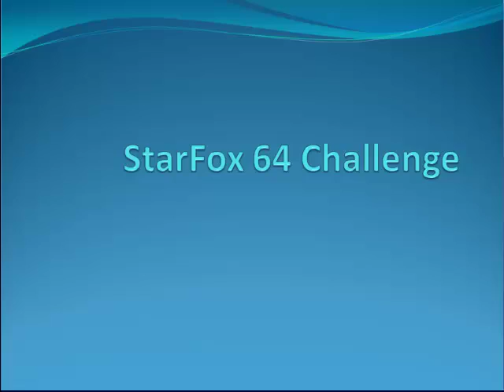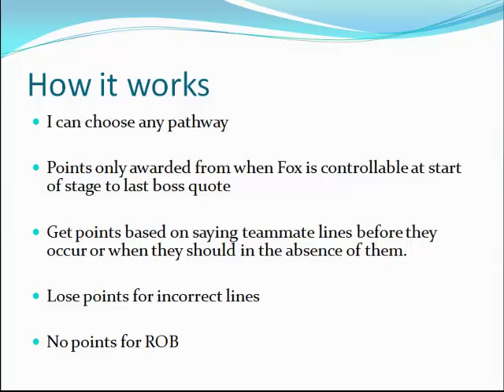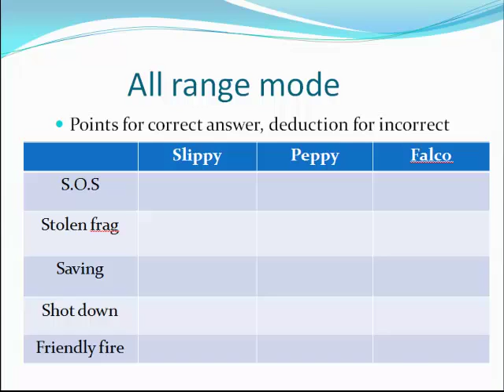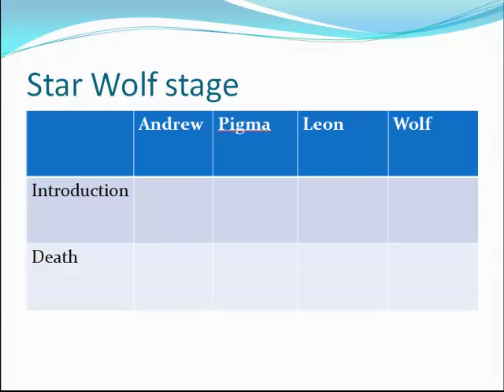Bring forth the StarFox challenge!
I was asked to do something a little different in my Star Fox video. It will need a lot of editing but it will be good and if you want I can do it in chipmunk mode.